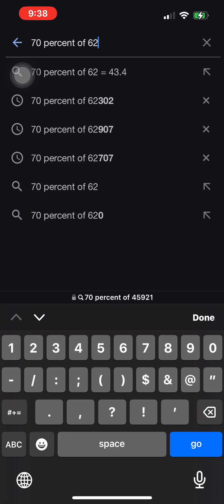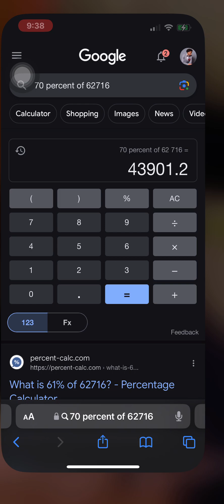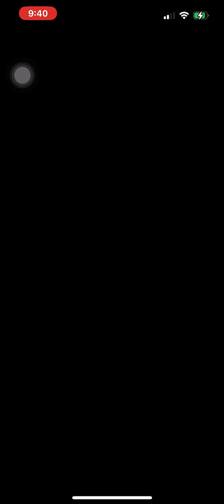Mario Kart Tour Vacation Tour Gameplay Part 13